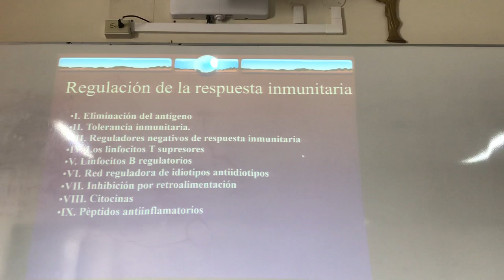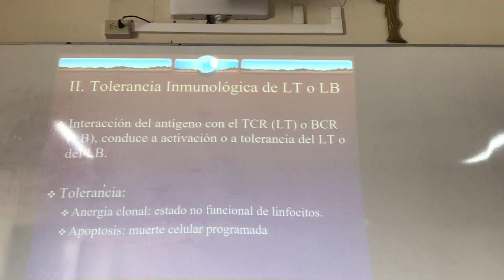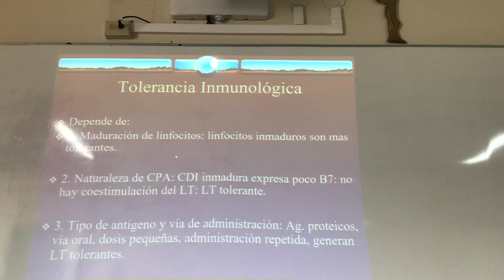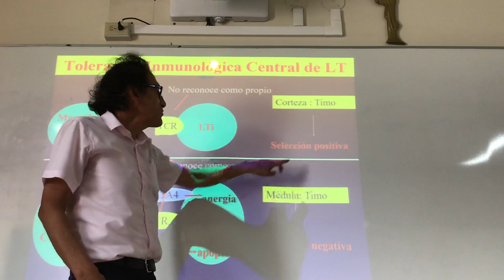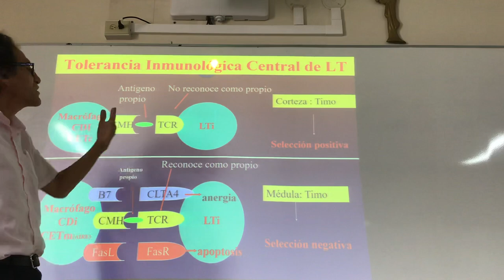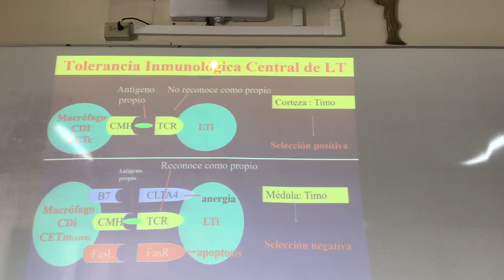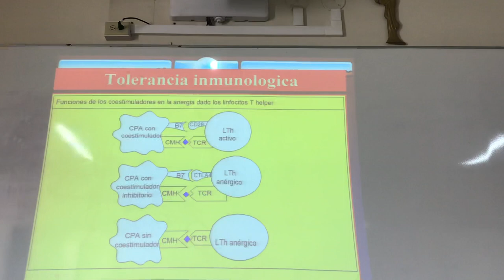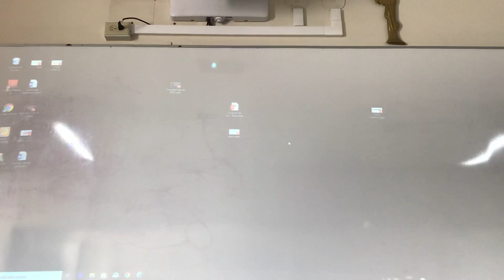Inmunología Fase 3 Clase 3 (2/2)